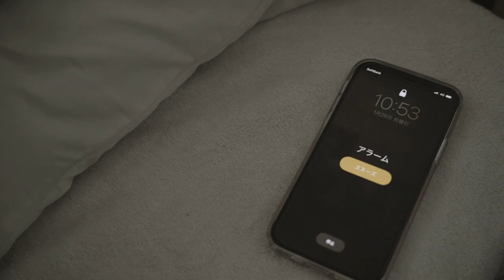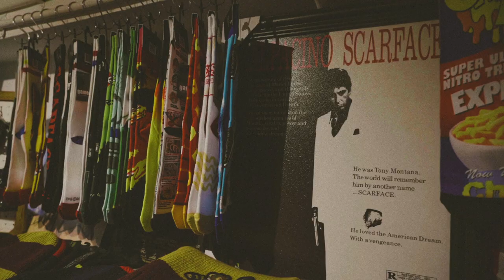VLOG 001"WGC x KALIP"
All Beats By KALIP

Video Direction By WISE GUYS CLUB